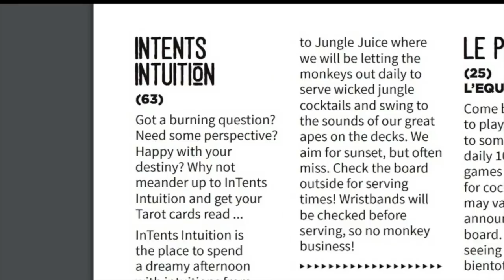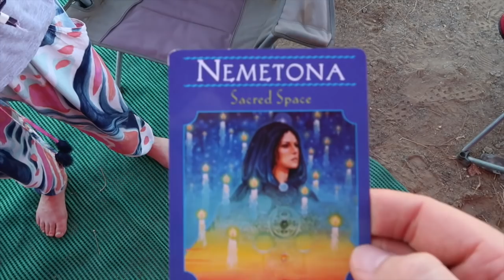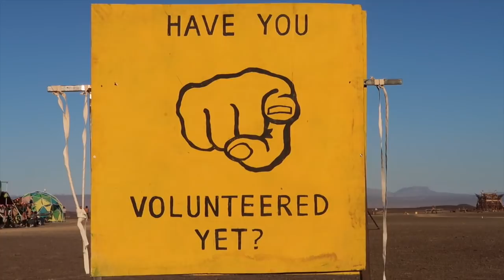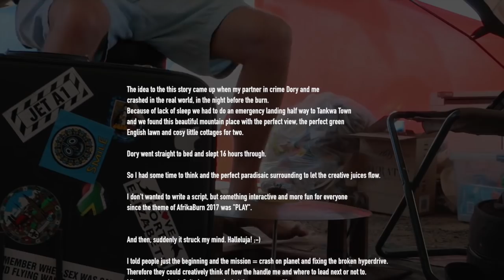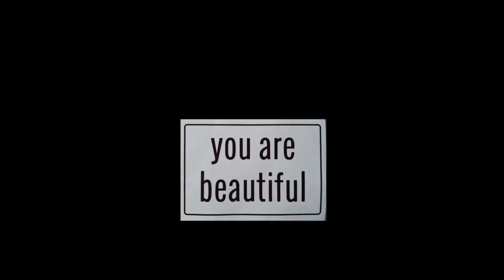AB17 - PLAY (the AfrikaBurn 2017 movie)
Future crashes with his spaceship on an unknown planet called AfrikaBurn.
His hyperdrive is broken. Will he fix it?
What will happen on his quest? Will he ever return?